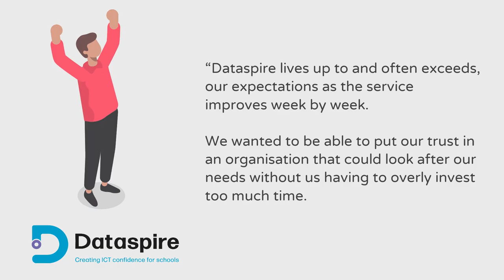Dataspire Testimonial | Chesterfield High School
Here's what Jon Duffy, Director of IT and Business Studies - Chesterfield High School had to say about the Dataspire Managed Service and various ICT support.